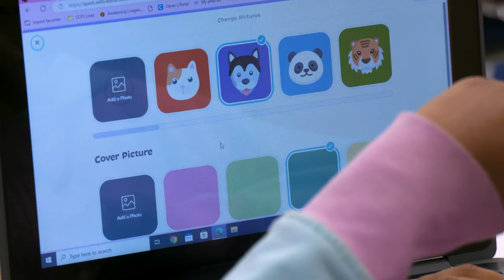Felicita Custer, School Counselor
Charles County Public Schools celebrates the impact that school counselors make for students and their families. We profile Dr. Gustavus Brown's Felicita Custer and how she makes an impact for all the Bulldogs.